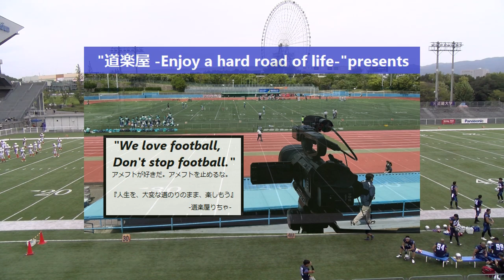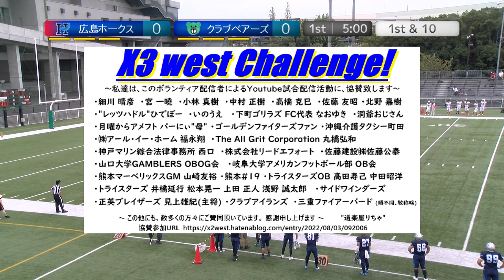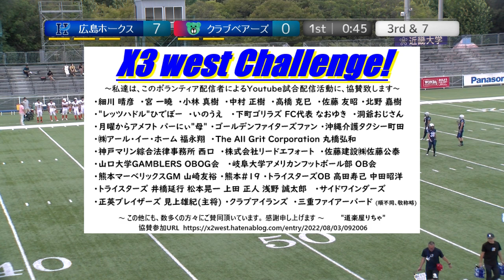20220918【1Q】広島ホークス×クラブベアーズ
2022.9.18(Sun) Xリーグ Div3 west at MKタクシー フィールド EXPO
広島ホークス×クラブベアーズ【1Q】